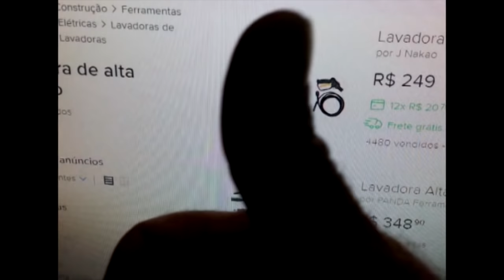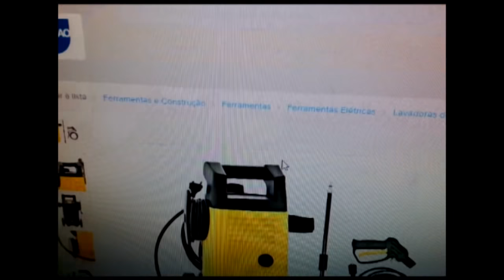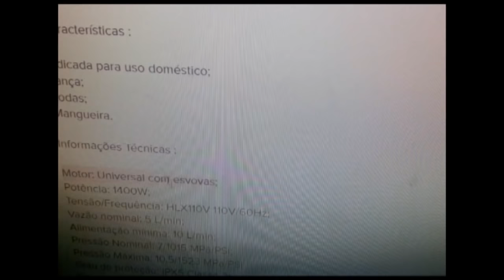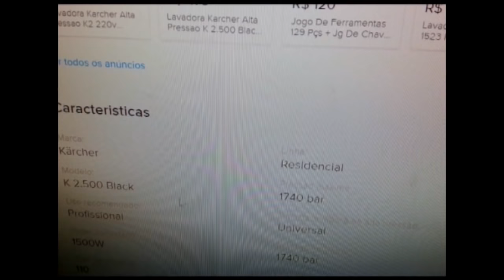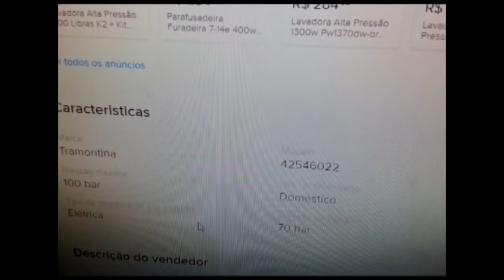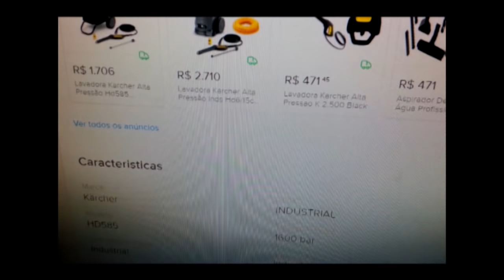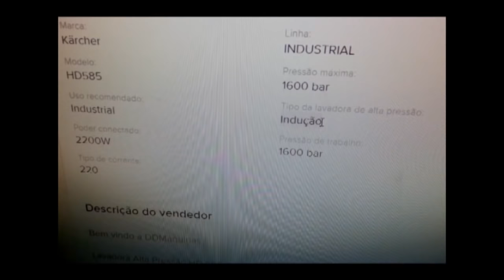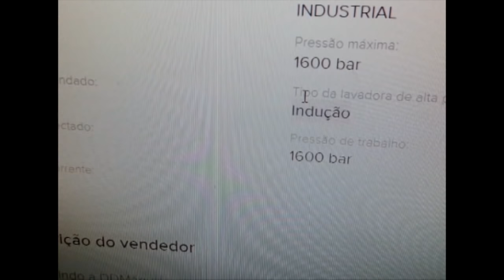Como comprar lavadora de alta pressão pela internet!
Olá amigos do canal!! Aconselho que assistam o vídeo, pois depois da compra não tem como voltar a trás.                                                         Vc quer comprar lavadora pela internet?
Como escolher e comprar lavadora pela internet!